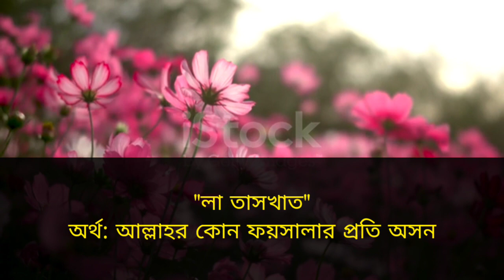কুরআনে চারটি মোটিভেশনাল শব্দ যে আপনার বাস্তব জীবনের সঙ্গে মিলিত ।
Music cradit original owner